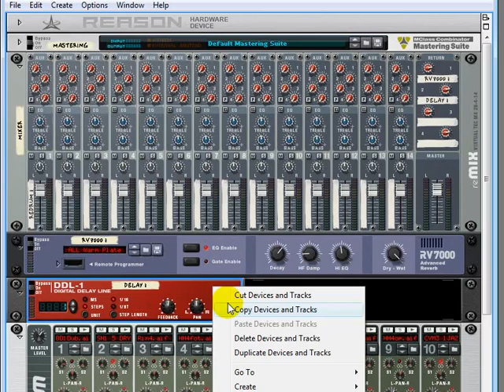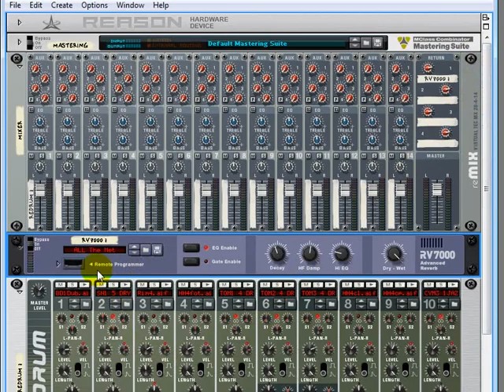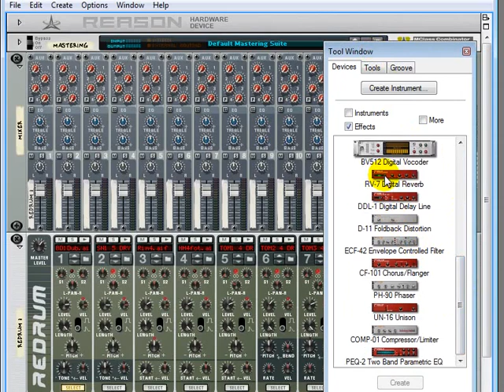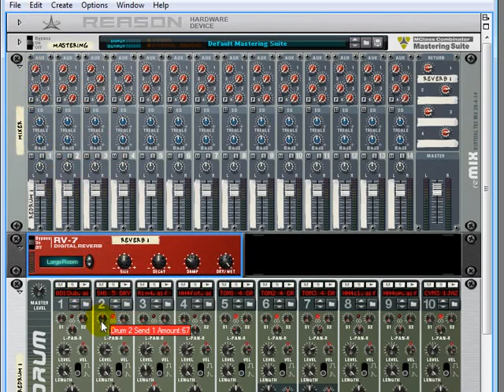Propellerhead Reason 4 Tutorial RV-7000 effects loop reverb redrum sends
David Wills

PS: If you want to know what is inside the training we've put the outline below.

INTRODUCTION

Welcome
Overview
Browser
Mixer
Rack
Sequencer
Transport

SETTING UP

Hardware (Audio/Midi/Control Surface)
Signal Flow

RECORDING

Types of tracks
Selecting Patches
Recording Virtual Instruments
Recording Midi
Recording with Kong
Recording with Redrum
Recording with Dr OctoRex
Working with Loops
Recording Audio
Pulsar Dual LFO
RPG-8 Arpeggiator
Matrix Pattern Sequencer
Players- Dual Arpeggio
Players- Note Echo
Players- Scales & Chords

EDITING

Editing MIDI (Drums)
Quantizing
Editing Redrum
Groove Mixer
Editing MIDI (Keys)
Editing Audio (Slice Edit)
Editing Audio (Comp Edit)
Editing Audio (Pitch Edit)
Using Neptune Pitch Adjuster
Tempo/Time Signature Adjustments
Time Stretching
Tempo

MIXING

Understanding the Mixer
Levels, Pan, Mute
Aux Sends
Insert Effects
EQ
Spectrum EQ Viewer
Compressor
Gate
Busses
Basic Mix
Master Buss Compression
Automation
Mixing Down
Mastering
Exporting

GRADUATION